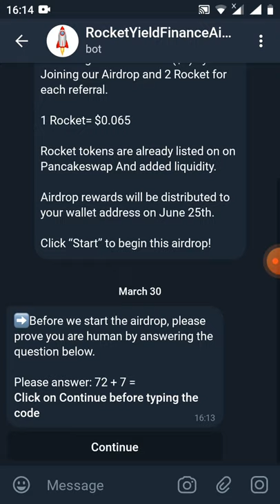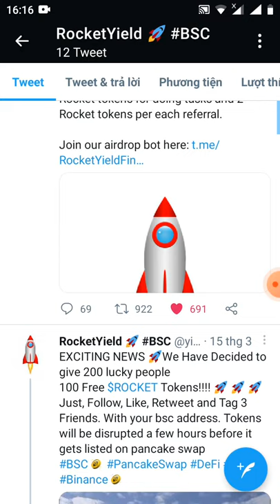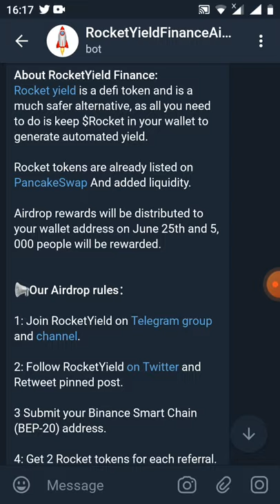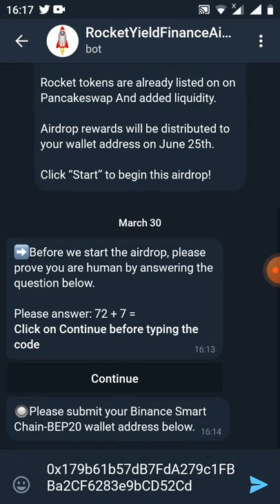hướng dẫn nhận free 30 token ROCKET (lít sàn pankaceswap)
Link đk